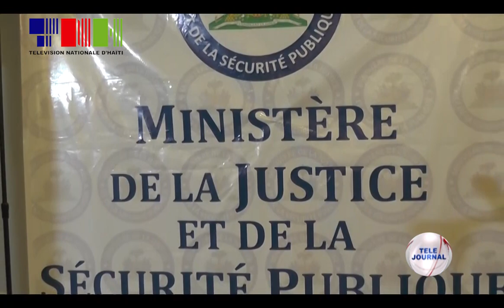Lajistis/ MJSP/ CSPJ - Siyati yon pwotokòl akò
Responsab yo nan Konsèy siperyè pouvwa jidisyè (CSPJ) siyen yon pwotokòl akò ak Ministè jistis ak sekirite piblik epi Wo Komisarya nasyonzini dwa moun, jedi 19 septanm 2024 la.

Siyati pwotokòl sa a rantre nan kad ranfòsman sistèm jidisyè a an Ayiti nan kontèks lit k ap mennen kont gran banditis nan peyi a daprè Minis jistis ak sekirite piblik la, Mèt Carlos HERCULE.

Reprezantan Wo Komisarya Dwa moun nan eskplike siyati pwotokòl sa a reponn ak egzijans moman an. Li raple nesesite pou tout antite konsène yo met tèt ansanm kont tout fòm krim nan peyi a sitou krim finansye yo.